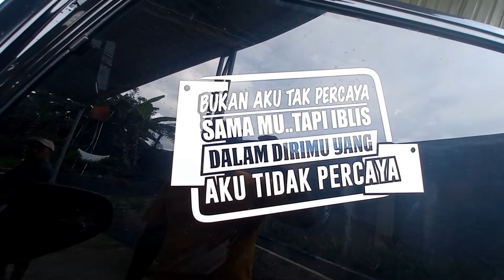cek up power window kijang krista//L300 modifikasi cat bunglon//jony audio